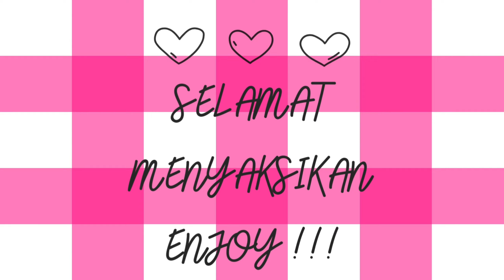RINA DAN TAIGA BERLIBUR DI WAHANA SAKURA SCHOOL SIMULATOR CHINA !! ADA TEROWONGAN LORONG WAKTU? SERU